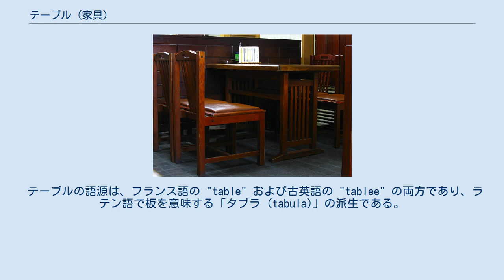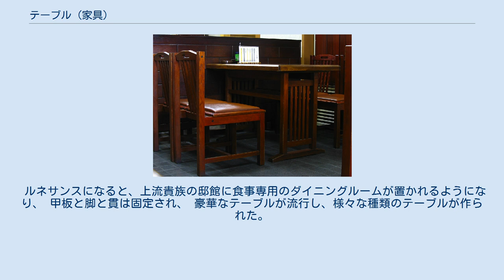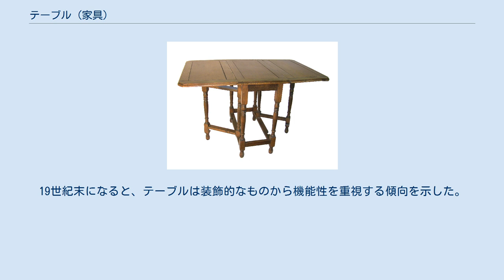テーブル (家具)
木製のダイニングテーブルと椅子 蕎麦屋のテーブル テーブル（table）は、平らな甲板（天板）を脚、支柱または側板で支持し、食事または作業に使う台。
机の一種、家具の一種である。
 西洋においては椅子とならんで、最も基本的な家具の一つで、日本では「机及びテーブル」として家庭用品品質表示法の適用対象となっており、雑貨工業品品質表示規程に定めがある。
 テーブルの語源は、フランス語の "table" および古英語の "tablee" の両方であり、ラテン語で板を意味する「タブラ (tabula)」の派生である。
俗ラテン語では、 "tabula" が元来持つ意味を示す語は "mensa" （スペイン語の "mesa" に転じる）に変わった。
古英語では、この意味は board となった。
 甲板にはオークやウォールナットなど良質の、色や木目の美しい木材などに模様を寄木細工であしらった飾り板も用いられる。
甲板は装飾性以外に、耐水性、耐熱性、耐薬性、耐圧性などの性質を備える必要があるため、大理石、ブロンズ、陶板のほか、現在ではパーティクルボードにメラミン化粧板をはったものやプラスチックにガラス繊維をいれたものなども使われている。
 なお、テーブルの甲板にはテーブルクロスが敷かれることもあるほか、側面部分にはヒダ状のテーブルスカートが取り付けられることもある。
 マイセンで整えられたディナーテーブル テーブルは、由来、形式、および使用目的に応じて、多様な形状、高さ、および素材で作られる。
すべてのテーブルは平面の甲板と1つ以上の支柱または脚の基部で構成される。
一脚テーブルは、中央に1本の支柱を持ち、テーブルは自立または壁際の設計（コンソールテーブル）である。
テーブルの甲板は事実上どのような形状も可能であるが、長方形、正方形、 円形（例えば円卓）またはオーバルの甲板が最も多い。
長テーブルは追加の脚を持つことが多い。
立っての、またはスツールに座っての使用のために甲板が高いテーブルもある。
 甲板の位置や大きさを調整できるテーブルも多数ある。
折りたたみ甲板または引き出し部品で甲板の形状を変える。
例えばキャンプ用の、全体が折りたたみ式のテーブルもある。
列車や航空機では固定または折りたたみ式の小さなテーブルがあるが、テーブルというよりは、多くは便利な棚である。
 甲板にチェスボードが組み込まれたチェステーブル ベッドサイドテーブル ゲートレッグテーブル 用途によってリビングテーブルとダイニングテーブルの2種類に大別される。
 歴史上最古の現存するテーブルは、エジプト第17王朝の木製テーブルで、長方形の甲板を 4 脚の角柱で支え、脚の補強に貫を用い、中世になると、大型化し甲板と脚が分離できる架脚式の構造になり、また、小さな丸テーブルと書見台を組合わせたようなライティング・テーブルが普及した。
 ルネサンスになると、上流貴族の邸館に食事専用のダイニングルームが置かれるようになり、 甲板と脚と貫は固定され、 豪華なテーブルが流行し、様々な種類のテーブルが作られた。
17世紀の後期ごろから 生活様式の多様化と住宅内に多くの部屋が設置されるにつれ、 テーブルの種類も増加、サイドテーブル、ドレッシングテーブルなどが現れ、18世紀にはフランスの上流階級の間でコーヒーが流行し、専用のコーヒーテーブルも生まれた。
19世紀末になると、テーブルは装飾的なものから機能性を重視する傾向を示した。
 日本では嘉永7年4月、料理屋百川が、江戸で初めてテーブル（座卓）で料理を提供した。